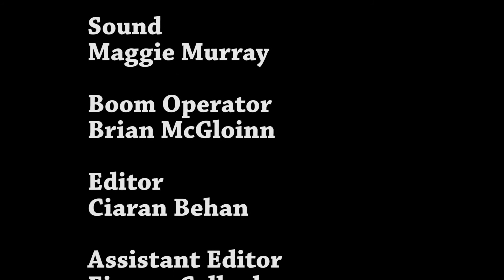Forgotten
Directed by Deirbhile Giblin